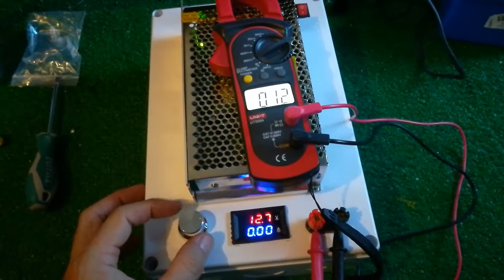DIY Power Supply ปรับแรงดันได้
DIY Power Supply ปรับแรงดันได้มีหน้าจอวัดแรงดันและกระแสไว้ใช้เอง